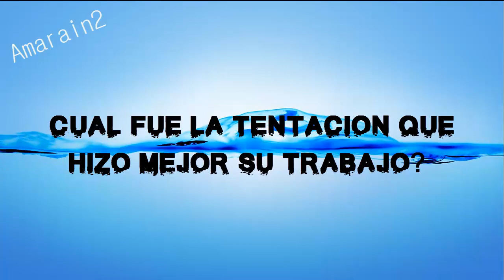DOBLE TENTACIÓN QUIEN FUE LA MEJOR TENTACION EN LO QUE VA DEL REALITY?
La temática del reality se centra principalmente en tentar a las parejas hasta lograr romper relaciones, si bien muchas parejas lograron sobrevivir a las tentaciones, muchas otras se han visto amenazadas e incluso se ha logrado fraturar relaciones de manera irremediable que segun las filtraciones de información a futuro veremos rupturas definitivas. Pero si bien las tentaciones hicieron su mayor esfuerzo, quien habrá sido el mejor jote?